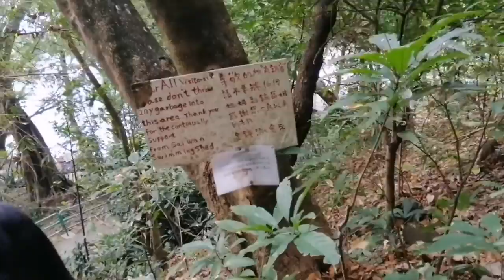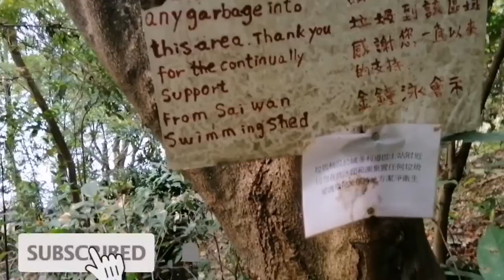SAI WAN SWIMMING SHED||valerine cha vlog